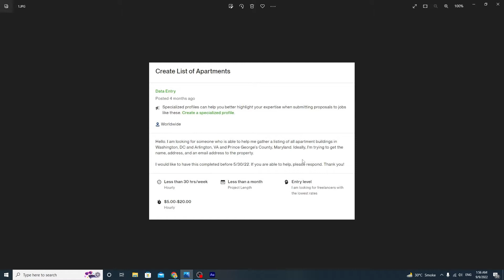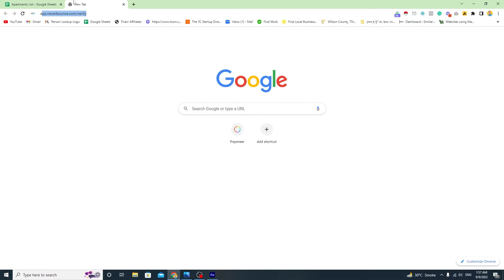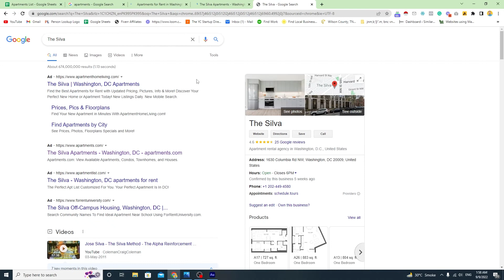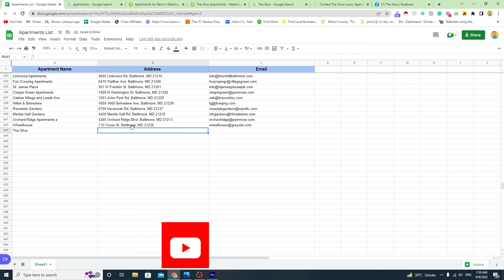How To Find Apartments Emails In USA | Live Demo | Similar Services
I Earn $100 In 2 Days By Doing a Simple Work From Upwork II 2020 II Similar Services

HOW TO SPLIT ADDRESS INTO CITY, STATE AND ZIPCODE IN EXCEL I 2020 I Similar Services